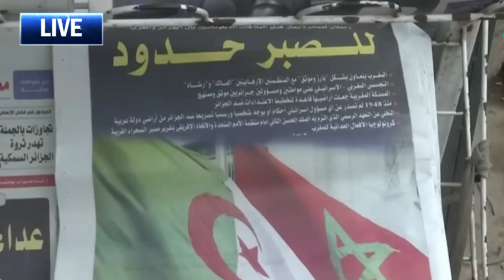Les Fake News des médias algériens démenties par l'ONU! Staffan de Mistura n'a PAS démissionné !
Dans une récente conférence de presse, l'Organisation des Nations Unies (ONU) a officiellement démenti les rumeurs de démission de Staffan de Mistura, l'Envoyé personnel du Secrétaire général de l'ONU pour le Sahara occidental, qui ont été largement répandues par certains médias algériens. L'affirmation de l'ONU soutient que Mistura, bénéficiant du soutien des États-Unis, reste fermement engagé dans la poursuite d'une solution politique durable pour le peuple du Sahara occidental. Cette mise au point s'inscrit dans une volonté de lutte contre la propagation des fake news et de rétablissement de la vérité. Stéphane Dujarric, porte-parole de António Guterres, secrétaire général de l'ONU, assure ainsi la continuité de l'action de l'organisation en faveur de la paix et de la stabilité régionales.